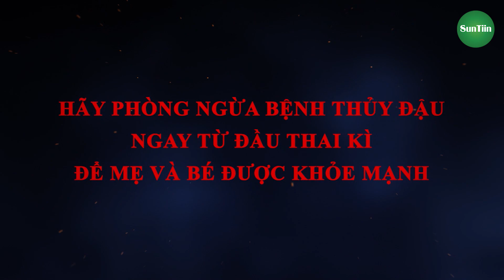Thủy đậu ở phụ nữ mang thai - Nguyên nhân và biến chứng| SUNTIIN